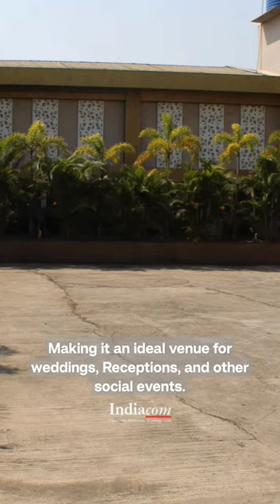Khalsa Mangal Karyalaya,Wagholi, Pune, Maharashtra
Khalsa Mangal Karyalaya is an elegant banquet hall located in Wagholi, Pune, Maharashtra. It is known for its spacious and well-designed interiors, making it an ideal venue for weddings, receptions, and other social events.

Indiacom - connecting businesses and creating value  for 35 years and aiding  SMB business growth by serving information to end users.

✅Follow us for more informative business videos.

Indiacom.com (Connecting businesses, creating value)

About Indiacom Limited

Indiacom has launched this channel to give the MSME’s including the smallest of the businesses an opportunity to go Digital. With support from Google in doing 360 degree Street view Photographs small and medium sized businesses now have an opportunity to showcase their products and services through this channel. From the point of view of Customers, this channel will provide an accurate photogenic view of the business or points of interest shot on DSLR or Drone cameras.

Adapting the latest in technologies the 360 degree videos are enabled to be viewed on VR- Virtual Reality headset.